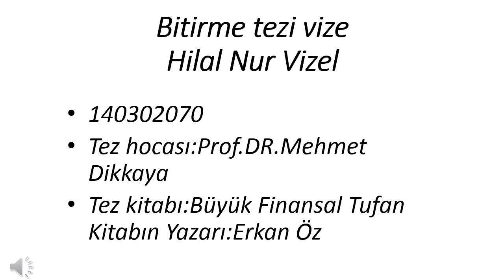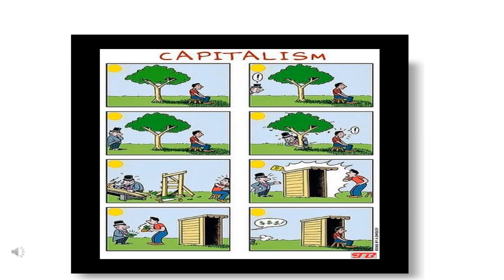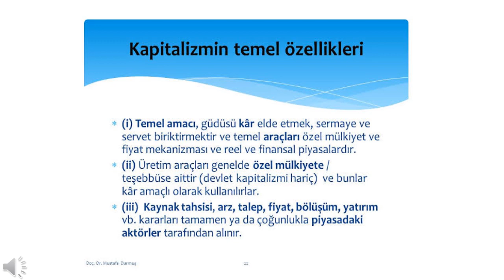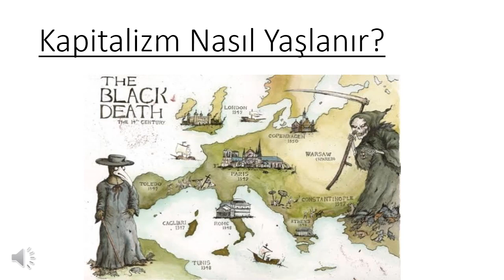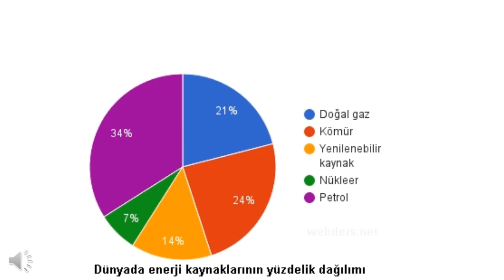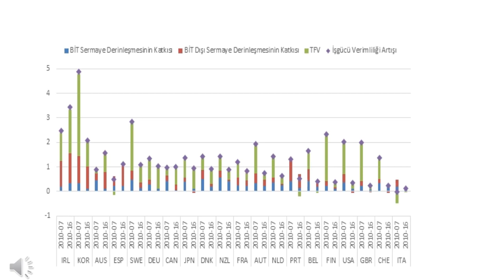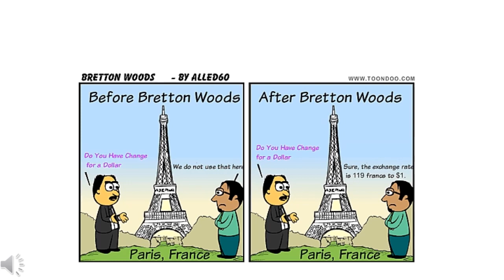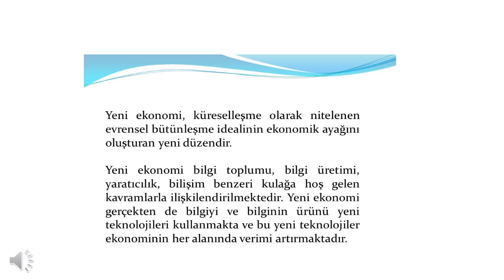Büyük Finansal Tufan (Erkan Öz)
Hazırlayan: Hilal Nur Vizel